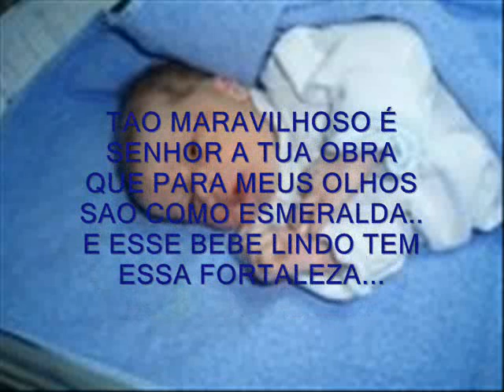luiza matheus e pedro henrique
nascimento